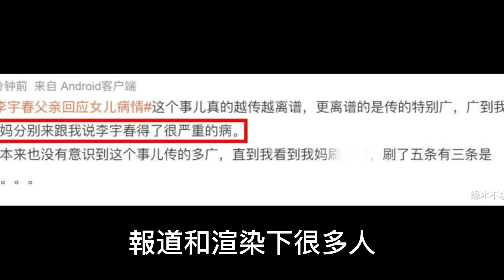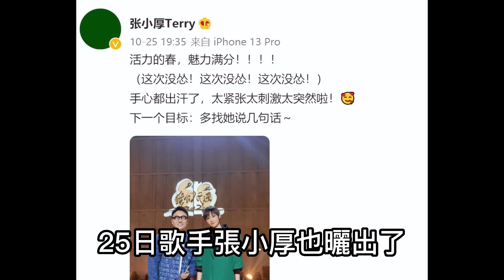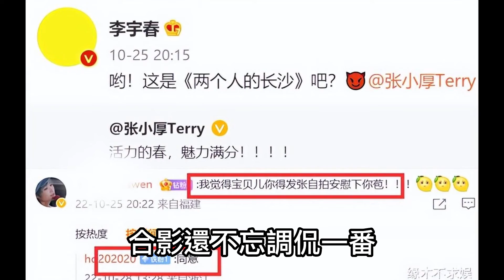李宇春自曝強直性脊柱炎，晚上無法睡覺，父親回應：現在一切都好